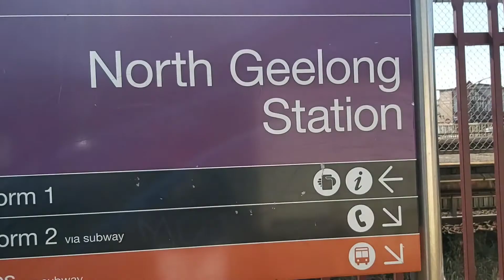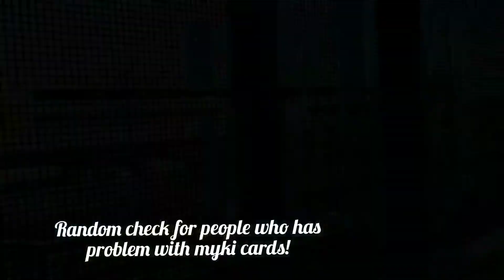Pre Christmas Shopping bound to Footscray Market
Taralets! everyone come with me to Footscray Market for my pre Christmas Seafood Shopping and for that para ka na ding nakapunta sa infamous FM  ng Melbourne.

We are going to catch a train bound for Melbourne.

Tara na at samahan nyo ako mamalengke! And of course to also feel the Asian atmosphere😊.